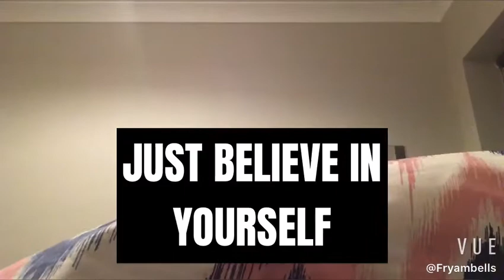How to change your Duvet cover?